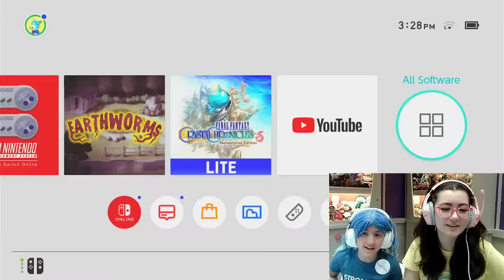🔴touring islands with Josie!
Welcome to today's very special livestream! We have a special guest: Josie! Make-A-Wish brought us together to fulfill Josie's wish of being on a froggycrossing live stream. You're in for a special treat, so sit back and relax, and don't forget your water! also Josie chose the thumbnail herself haha 😂